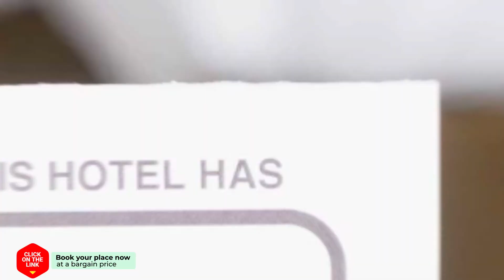Haantjes Vakantiepark hotel review | Hotels in Formerum | Netherlands Hotels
Haantjes Vakantiepark hotel video review. Hotels in Formerum, european 3 stars hotels.